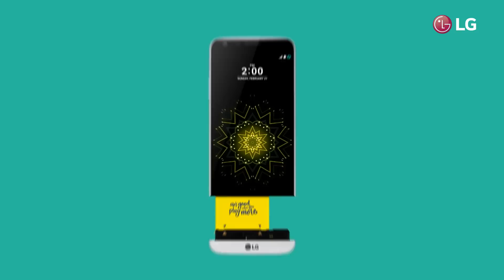Unboxing LG G5 SE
Desde hoy cambiaron las reglas del juego.
Te invitamos a descubrir al primer Smartphone modular del mundo, nuestro LG G5 SE